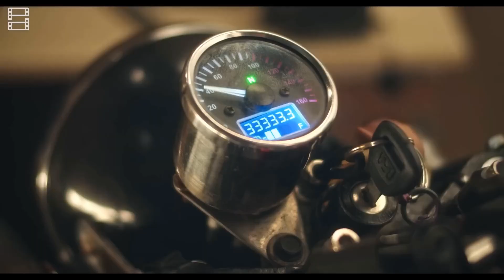REVIEW OF THE MOVIE DEADPOOL AND WOLVERINE WITHOUT SPOILERS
Deadpool and Wolverine: Collaboration in Film and Comics
Overview
The characters Deadpool and Wolverine, both originating from Marvel Comics, have had significant interactions both in the comic book universe and on the big screen. Their dynamic is defined by their contrasting personalities and abilities, making their team-ups popular among fans.

Comic Book History
First Meeting: Deadpool (Wade Wilson) and Wolverine (Logan) first crossed paths in "The New Mutants" #98 (1991), where Deadpool was introduced as a villain.
Weapon X Program: Both characters are products of the Weapon X program, a secret government project that gave them their superhuman abilities. Wolverine has his adamantium skeleton and regenerative healing factor, while Deadpool has a similar healing factor.
Team-Ups and Rivalries: Over the years, Deadpool and Wolverine have alternated between being allies and adversaries. They’ve teamed up in numerous storylines, including "Deadpool vs. Wolverine" and various issues of "X-Force."
Film Appearances
X-Men Origins: Wolverine (2009): Deadpool (played by Ryan Reynolds) made his first appearance in this film. However, this version of Deadpool was heavily criticized for deviating significantly from the comic book character.
Deadpool (2016): Ryan Reynolds reprised his role as Deadpool in this film, which stayed true to the character’s comic book origins. The film contains several references to Wolverine and Hugh Jackman's portrayal of the character.
Deadpool 2 (2018): The sequel continues to reference Wolverine, especially in its post-credits scenes, where Deadpool travels back in time to "fix" mistakes, including the portrayal of Deadpool in "X-Men Origins: Wolverine."
Future Collaborations: Fans have long speculated and hoped for an official team-up film featuring both Deadpool and Wolverine. With Disney's acquisition of 20th Century Fox, which brought the X-Men characters under Marvel Studios' umbrella, the possibility of a team-up has become more feasible. As of 2024, there are ongoing rumors and discussions about future collaborations.
Character Dynamics
Deadpool: Known for his irreverent humor, fourth-wall breaking, and mercenary skills. Deadpool is a chaotic and unpredictable anti-hero.
Wolverine: Known for his gruff demeanor, exceptional combat skills, and a strong sense of justice. Wolverine is often the straight man to Deadpool’s antics.
Themes and Appeal
Contrast: The stark contrast between Deadpool’s humor and Wolverine’s seriousness creates a compelling and entertaining dynamic.
Healing Factors: Both characters' regenerative abilities often lead to humorous and intense combat scenarios.
Moral Codes: While Wolverine has a strict moral code, Deadpool is more flexible, leading to interesting conflicts and resolutions in their stories.
Cultural Impact
The interactions between Deadpool and Wolverine have become iconic in the Marvel fandom. Their team-ups are celebrated for their blend of humor, action, and the unique chemistry between the two characters. The potential for future film collaborations keeps fans excited about the ongoing evolution of their relationship in the Marvel Cinematic Universe.